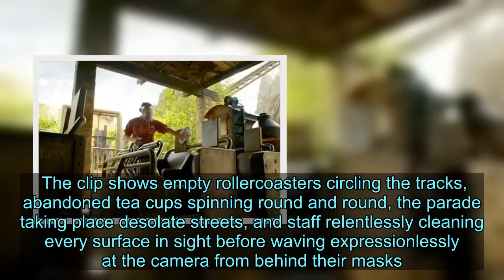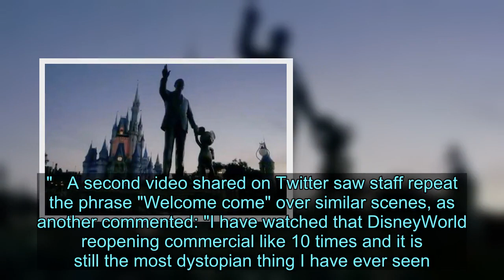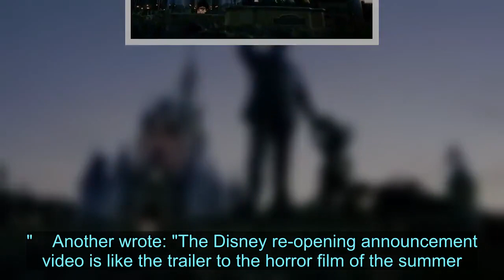Disney's 'sinister' video to celebrate parks reopening compared to horror film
Disney World in Florida has reopened its gates for the first time in more than three months as pictures show excited guests filing through the entrances.   The resort, which usually welcomes more than 58 million visitors each year, had been shut since March 15 but is now back in operation with safety measures in place - despite the state's spike in coronavirus cases.   To build excitement and promote that it's back in business, Disney posted videos online to show what guests can expect - and inadvertently left plenty feeling thoroughly creeped out as it was compared to something from a horror film.  The clip shows empty rollercoasters circling the tracks, abandoned tea cups spinning round and round, the parade taking place desolate streets, and staff relentlessly cleaning every surface in sight before waving expressionlessly at the camera from behind their masks.   It's saved somewhat but the uplifting music, but one person added the soundtrack to The Shining to highlight how eerie the whole thing is without it:    One person said: "I wrote an (unpublished) novel about a sinister amusement park that trapped people a la Pleasure Island and it was still somehow LESS evil than real-life Disney World."   A second video shared on Twitter saw staff repeat the phrase "Welcome come" over similar scenes, as another commented: "I have watched that DisneyWorld reopening commercial like 10 times and it is still the most dystopian thing I have ever seen.   "I think it’s the repeated 'Welcome' while wearing surgical masks and it‘s so weirdly creepy."    Another wrote: "The Disney re-opening announcement video is like the trailer to the horror film of the summer. "  Florida is one of several states where the daily rate of new cases of the virus has been increasing. The state recorded a record high of 120 Covid-19 deaths on Wednesday.  A spokesperson for the resort said it is still in the "early days" of its phased reopening, and it will monitor the situation and make adjustments as required.    Some ticket holders have already vowed not to use them, as one said on Instagram : "Florida is making magic everyday with record breaking cases. Not risking my health for a sorta Disney experience. I'm letting my tickets expire."   A second urged: "Please don’t do this, Florida is suffering."  But for others it wasn't a problem, as they replied to the video to say: "Can't wait. See you in a couple days!"